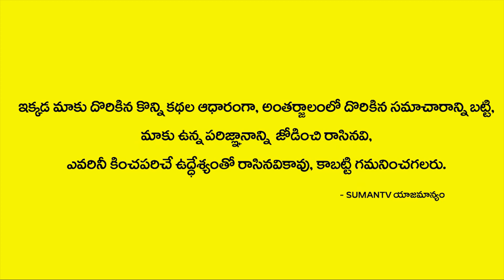డబ్బు కష్టాలు పోవాలంటే 9 రోజులు ఇలా చేయండి | Dabbu Ravalante | Navaratri Special Puja | M3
Watch ► డబ్బు కష్టాలు పోవాలంటే 9 రోజులు ఇలా చేయండి | Dabbu Ravalante | Navaratri Special Puja | M3